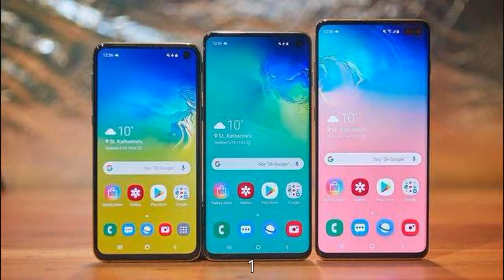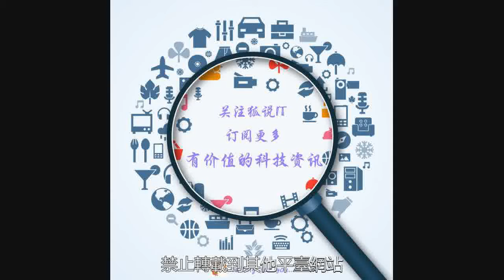最“真實”的5G網速出爐，差強人意，電信運營商放下承諾！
電信運營商KT表示，到本月底，其5G網路將在85個城市投入使用，包括主要的國家公路和高速鐵路，並計劃隨後在464所大學、地標、地鐵和山區部分地區增加5G覆蓋範圍。